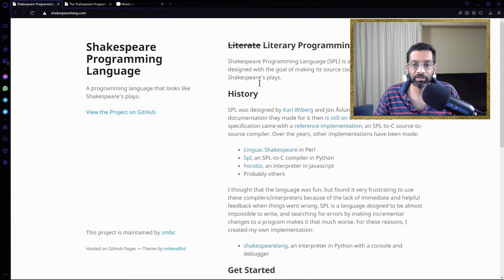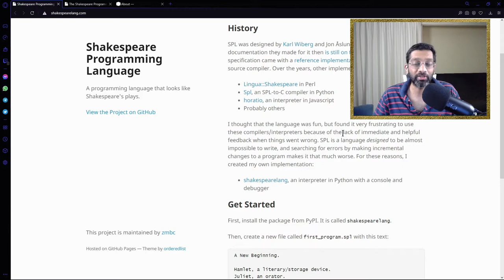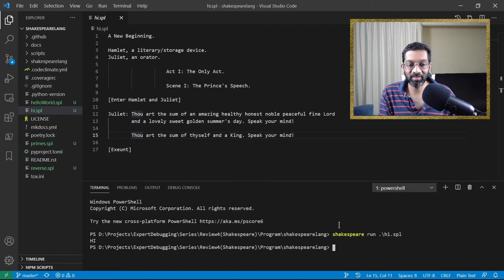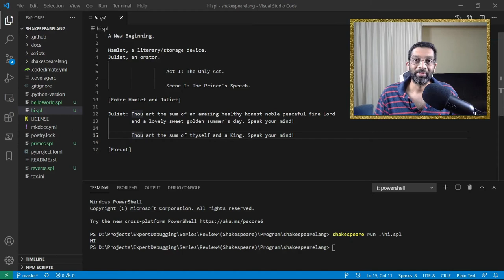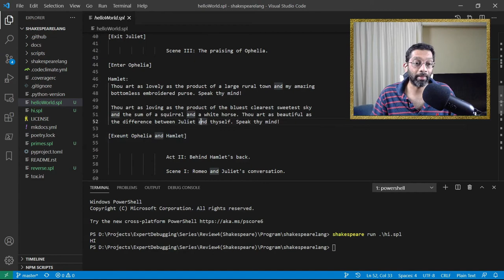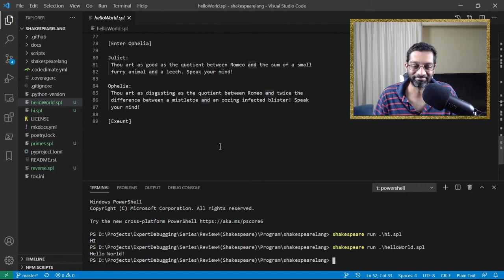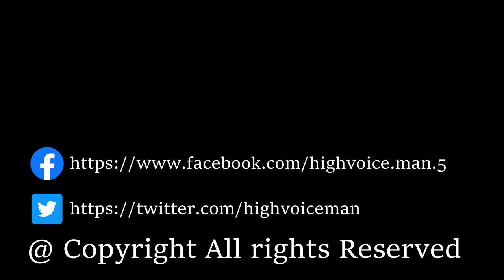Shakespeare Programming Language Review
Shakespeare Programming Language Review - A review of the Shakespeare programming language by high-voice. This is a light hearted look at the programming language, with some samples.
Stick around till the end, for my rating !!

Attributions
Gold-shaded star. - Ssolbergj
"William Shakespeare, the Cobbe Portrait" by lisby1 is marked with CC PDM 1.0